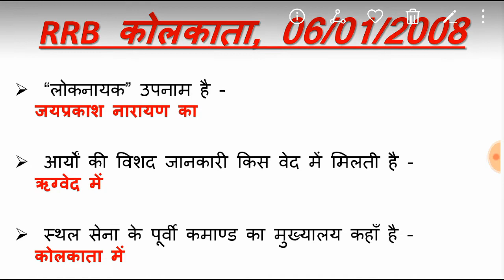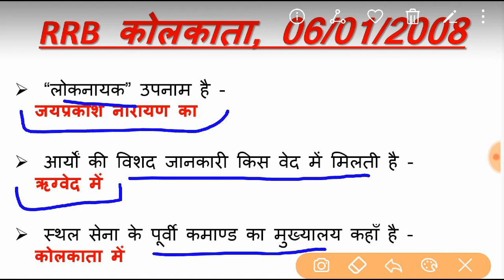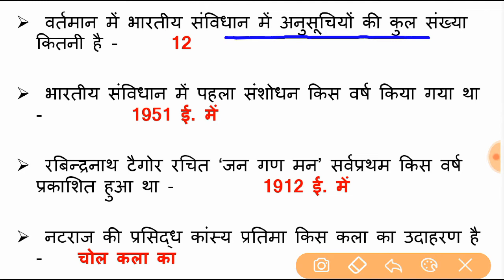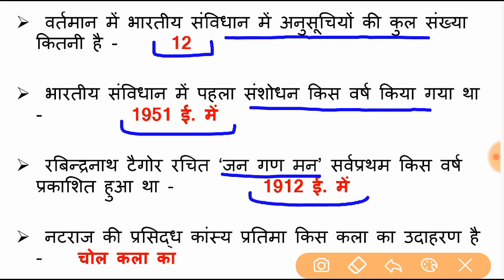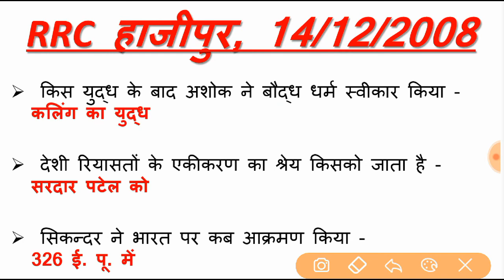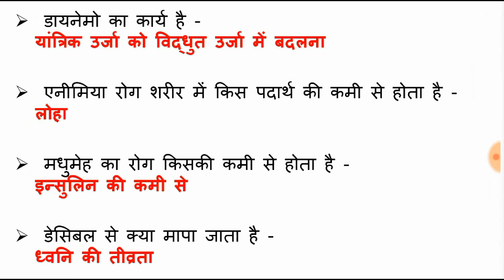Railway Previous Year Questions in Hindi | RRB Group D | RRB ALP | RPF | SSC GD | RPF SI | RRB 2018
More videos are coming..

Download official notification here of SSC GD Constable 2018:-